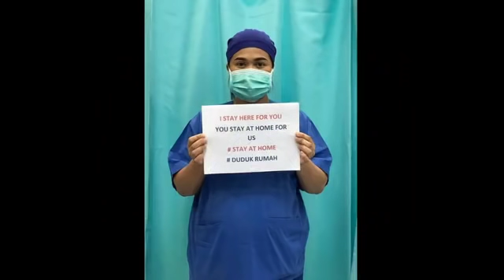26 Mac 2020- Sidang Media Kementerian Kesihatan Malaysia